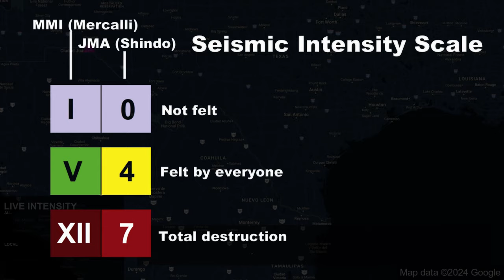[CURSED EARTHQUAKE SCENARIO] M 8.3 Texas Mexico Border Earthquake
1. Do not use for planning purposes
2. Do not play in public due to alarm sound
3. Video footage may not be synchronized perfectly with map
4. Credit to video and image owners, they are not mine

Cities used
1. Ciuada Juarez
2. El Paso
3. Monterrey
4. Dallas